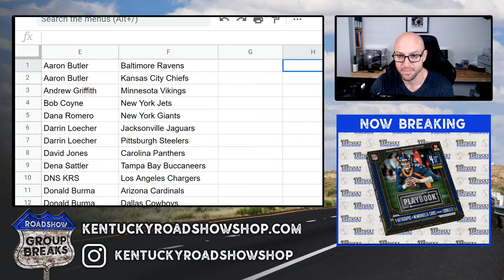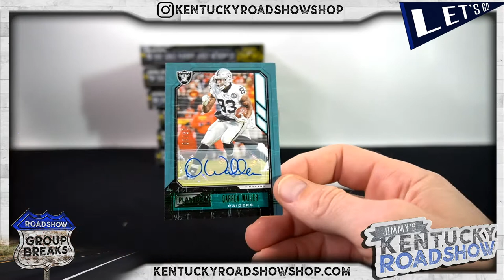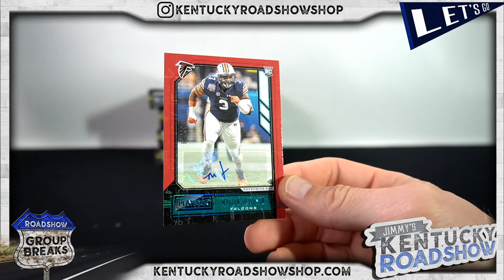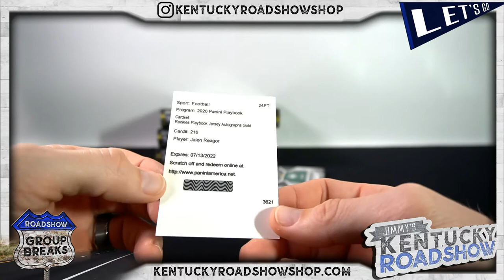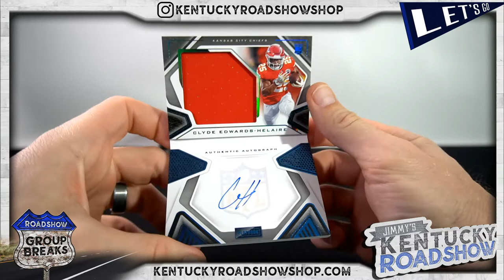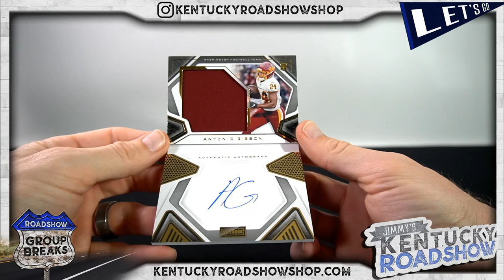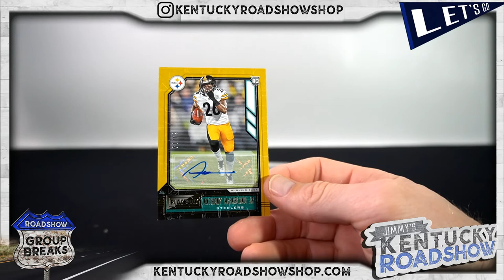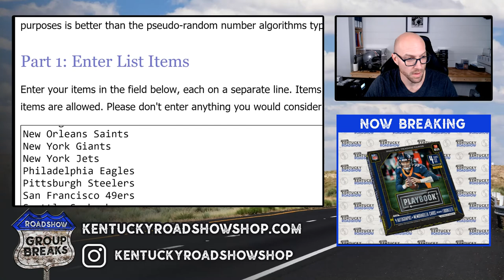2020 Panini Playbook Football - 8 Box Case Break #4